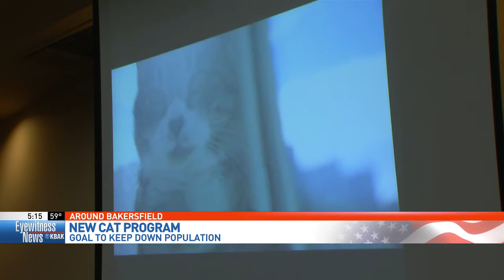Meeting held about efforts to reduce number of feral cats around Kern County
Local animal officials held a meeting Monday about a program that's aimed at reducing the number of feral cats around Kern County.